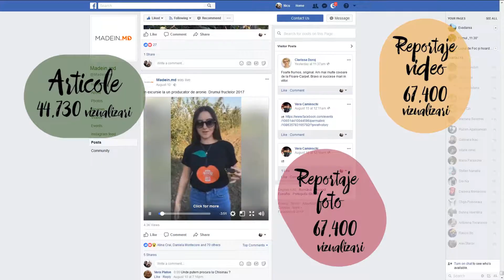Rezultatele campaniei de promovarea a consumului de fructe în 2017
O retrospectivă a campaniei sociale de promovare a consumului de fructe autohtone Drumul Fructelor în anul 2017.